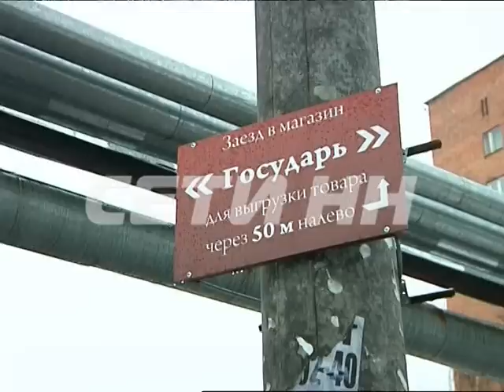Грузовые машины портят дороги во дворе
Придворовая территория превратилась в трассу с интенсивным движением. Жители жалуются на не комфортные условия- и с детьми опасно гулять во дворе, и грязь такая, что ни проехать ни пройти.